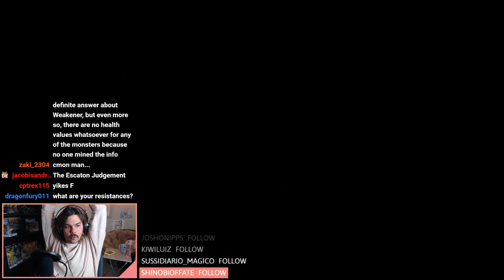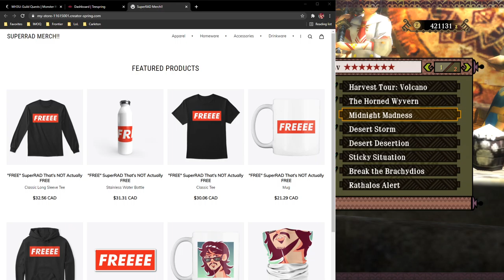SuperRAD vs. MH3U | Part 3